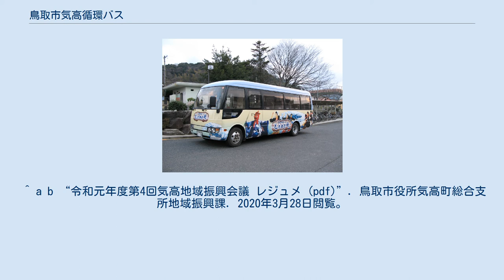鳥取市気高循環バス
鳥取市気高循環バス（とっとりしけたかじゅんかんバス、通称：ときめき号）とは、鳥取県鳥取市気高町・鹿野町で運行するコミュニティバス。
自家用自動車（白ナンバー）による有償運送である。
運行は翼運輸に委託されている。
 浜村駅を起点とする、4路線6ルートが運行されている。
 鳥取市の気高町・鹿野町地域では路線バスの空白地域があったため、鳥取市が中心となり、循環バスの設定を行った。
 なお、土曜日・日曜日・祝日及び年末年始（12月29日 - 1月3日）は運休となる。
 料金は均一制で、大人200円（小学生・障害者等は100円）、幼児は無料。
 ときめき号の車両（2008年3月） ^ 自家用有償旅客運送（市町村有償運送）気高循環バス・絹見バスの更新登録について 『平成23年度 第1回鳥取市生活交通会議を開催しました。
』（鳥取市都市整備部交通政策室） ^ “【案件５】　河内上光線の廃止について (pdf)”. 鳥取市役所都市整備部交通政策課. 2018年9月30日閲覧。
 ^ “【案件６】　鳥取市有償運送（気高循環バス）の路線新設・変更について (pdf)”. 鳥取市役所都市整備部交通政策課. 2018年9月30日閲覧。
 ^ “「鳥取市の公共交通の維持・確保に関する連携協定」を締結しました”. 鳥取市役所都市整備部交通政策課. 2020年3月28日閲覧。
 ^ a b “令和元年度第4回気高地域振興会議 レジュメ (pdf)”. 鳥取市役所気高町総合支所地域振興課. 2020年3月28日閲覧。